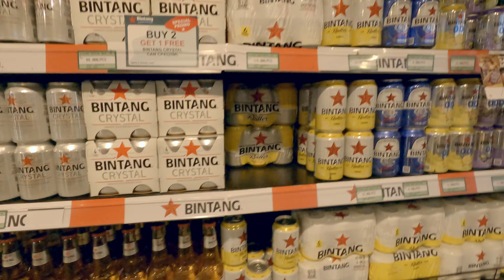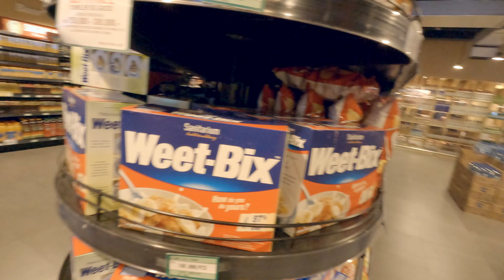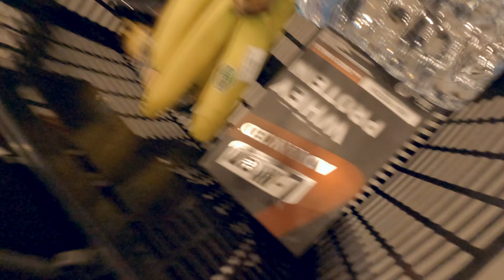BINTANG Supermarket THE BEST supermarket for FOREIGNERS? - Bali, Indonesia Travel 2022 Vlog #184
BINTANG Supermarket THE BEST supermarket for FOREIGNERS?  Seminyak - Bali, Indonesia Travel 2022 Vlog #184

As it can quite often hard to find a good supermarket like we are used to in our home countries in Bali, I take you on a walk around of Bintang Supermarket in Seminyak where they have a massive selection of fresh produce, vegetables and fruit as well as local and international products.

Music from Epidemic Sounds for a free 30 day trial use my link here. Nice.

and